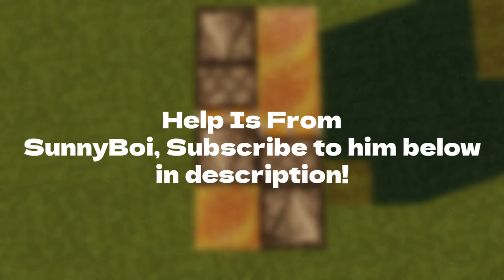Minecraft Tutorial, How to make a travelling machine.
travelling machine,
how to make time travelling machine,
how to make travelling machine in minecraft,
time travelling machine movie,
time travelling machine,
travelling washing machine,
travelling with cpap machine,
motu patlu the time machine travelling,
travelling screws on washing machine,
journey arcade machine,
travel machine hide and seek,
travel washing machine and dryer,
time travel machine by nasa,
trip machine boots,
trip machine backpack pannier,
trip machine band,
trip machine boots review,
trip machine belt,
travel bipap machine,
time travel machine banane ka tarika,
time travel machine bishwo ghatana,
trip machine climax,
trip machine company,
trip machine climax x special,
trip machine casaturner,
trip machine coffee,
travel cpap machine with battery,
travel cpap machine,
travel coffee machine,
travel cpap machine reviews,
travelling coffee maker,
trip machine ddr,
trip machine duffle bag,
trip machine ddr extreme,
trip machine derby boots,
time travel machine documentary,
trip machine evolution csp,
trip machine evolution esp,
trip machine evolution ddr,
trip machine evolution cdp,
trip machine evolution difficult,
trip machine evolution pfc,
travel espresso machine,
time travel machine explain in nepali,
trip machine evolution,
trip machine evolution edp,
time travel machine full movie,
time travel machine facts in tamil,
time travel machine found,
washing machine for travelling,
trip machine grip wrap,
trip machine grip wrap installation,
trip machine grip wrap review,
journey geet machine,
time travel machine green screen,
trip machine headlight x,
trip machine handlebar wrap,
trip machine heritage paneer,
trip machine helmet hanger,
time travel machine hindi movie,
time travel machine how to make,
time travel machine hollywood movie in hindi,
time travel machine hindi,
time travel machine hollywood movie,
time travel machine hindi mein,
time travel machine invented,
trip machine interceptor seat,
trip machine interceptor,
time travel machine in tamil,
time travel machine in india,
time travel machine in hindi,
time travel machine in minecraft,
time travel machine in nepali,
time travel machine in real life in tamil,
time travel machine in telugu,
trip machine jungle mix,
travel juicer machine,
trip machine keychain,
journey ki machine,
time travel machine kaise banaye,
time travel machine ka rahasya,
time travel machine kaise banate hain,
time travel machine kya hai,
time travel machine kaise banaya jata hai,
trip machine leather grip wraps,
trip machine luggage,
trip machine luv mix ddr,
trip machine leather,
magic travel machine lyrics,
trip machine luv,
travel machine movie,
travel machine minecraft,
trip machine mini pannier,
trip machine messenger bag,
trip machine military duffle,
trip machine mask,
trip machine mobile pouch,
trip machine mini pannier review,
trip machine motor boots,
trip machine motor wallet,
travel nespresso machine,
travel nebulizer machine,
time travel machine nepali,
time travel machine nasa,
trip machine outlaw saddle bag,
trip machine outlander,
travel oxygen machine,
trip machine phone pouch,
trip machine pannier,
trip machine phoenix ddr,
trip machine phoenix expert,
traveling machine pet simulator,
trip machine phoenix left,
traveling machine pet simulator x,
time travel machine prank,
time travel machine part 2,
trip machine phoenix,
travelling machine quilting,
travelling machine quilting designs,
travelling machine quilting patterns,
travelling machine quartet,
travelling machine queen,
travelling machine quitting,
travelling machine quest 2,
trip machine royal enfield,
trip machine review,
trip machine revolution,
trip machine rezonance,
trip machine rambler,
time travel machine raise a floppa,
cpap travel machine reviews,
trip machine survivor,
trip machine saddle bag,
trip machine seat for interceptor 650,
trip machine survivor ddr,
trip machine shoe protector,
trip machine saddle bag review,
trip machine shoe,
travel sewing machine,
travel sound machine,
magic travel machine song,
trip machine tank bag,
trip machine tank pouch,
trip machine tank pad,
trip machine thigh bag,
trip machine tank and tail bag,
journey tokyo machine,
travel time machine,
travelling screws washing machine,
travelling machine used,
travelling machine used for sale,
travelling machine uno,
travelling machine usa,
travelling machine ukulele,
trip machine vr,
trip machine v1.0,
trip machine vt v0.1,
journey machine video,
time travel machine video,
trip machine v1.2,
trip machine wallets,
trip machine warrior saddle bag,
trip machine wrap,
travel weight machine,
journey war machine,
journey wala machine,
trip machine xac nanoglide mix,
trip machine x special,
trip machine x,
travelling machine yes,
travelling machine yellowstone,